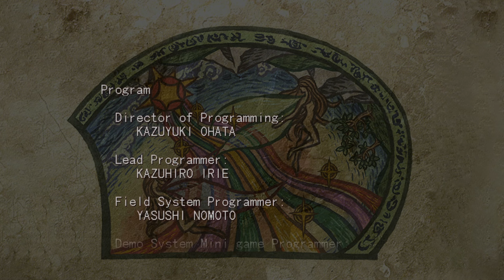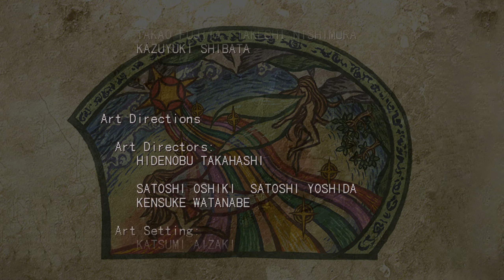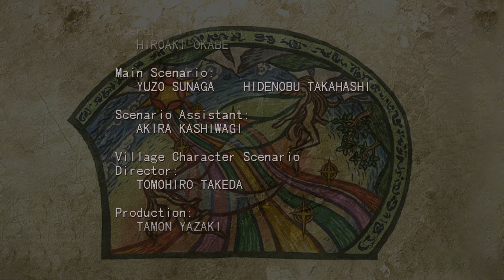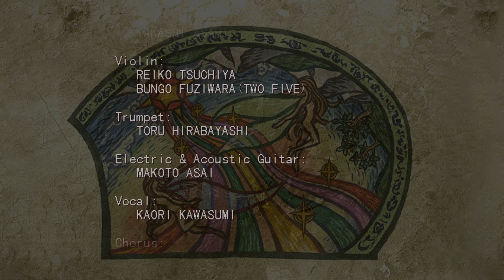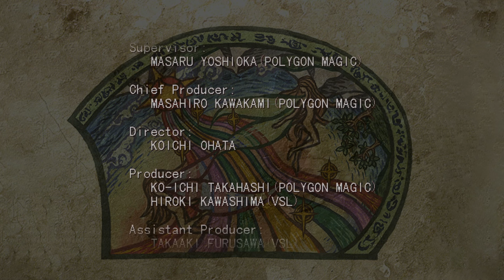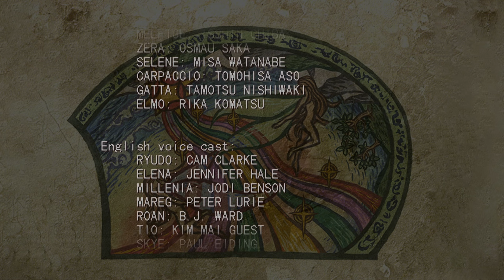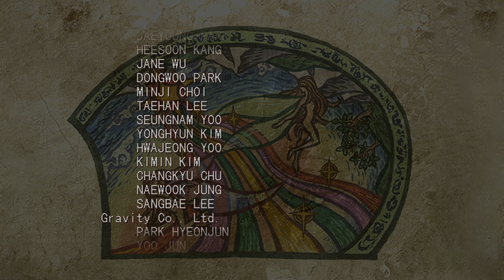Grandia II HD Remaster Hard Mode Final Boss Fight Zera Valmar 1 Year Later Ending #22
Pick up your Geoblade ⚔️ and take up the fight against evil once more in GRANDIA II HD Remaster!

Take on the role of a hardened mercenary with a heart and go on an epic adventure filled with magic, new friendships, and surprising storyline twists in search of a weapon once wielded by a deity. Experience the classic tale of a band of adventurers destined to save the world, but things are not always as they seem...